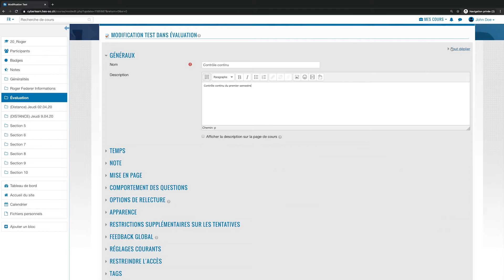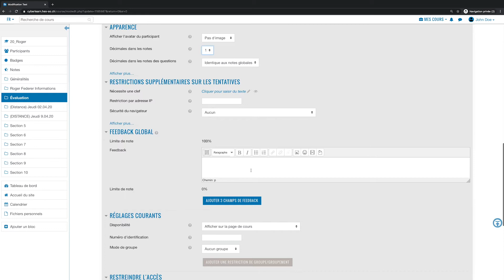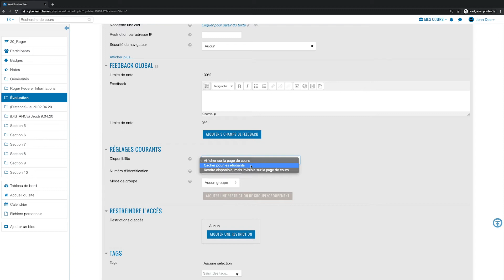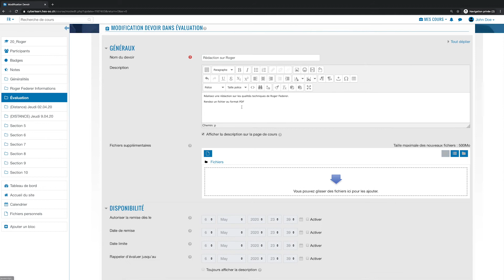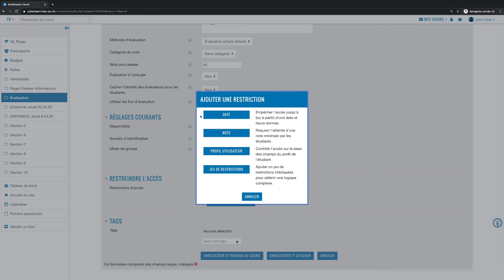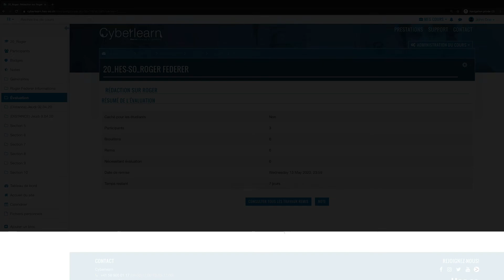Paramétrer des activités